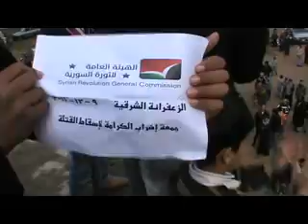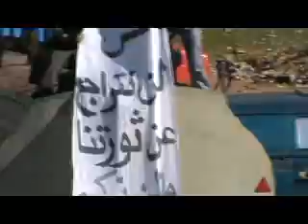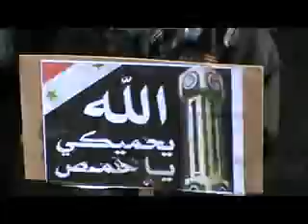حمص الزعفرانة 9-12جمعةإضراب الكرامة